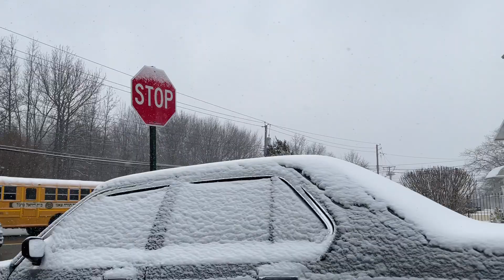Snowy Adventure: Navigating Staten Island, NYC During an Arctic Blast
This video showcases a thrilling and challenging journey through Staten Island, New York City, amidst a fierce arctic blast. Viewers will experience the beauty and severity of a snow-covered landscape as we navigate slippery roads, snowdrifts, and icy conditions. Expect stunning visuals of winter in the city, along with practical tips for driving safely in extreme weather. Join us for a unique glimpse into how New York City endures and adapts during a harsh winter spell.